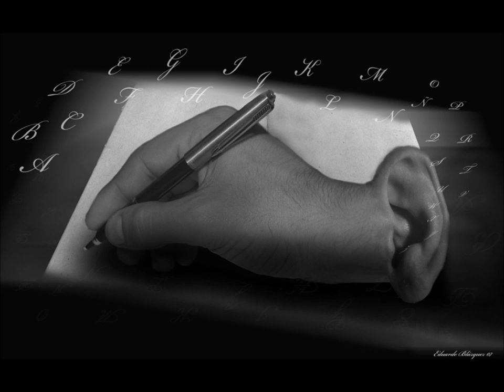EN MI SOLEDAD MC DUQUE FT DEMMIAN MC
UN TEMA BASADO EN LA REALIDAD EN LA SOLEDAD EN LO Q VIVIMOS CUANDO PENSAMOS ALGO Y LO PLASMAMOS EN UN PAPEL
ESTA ES LA PAGINA DEL GRUPO UNETE